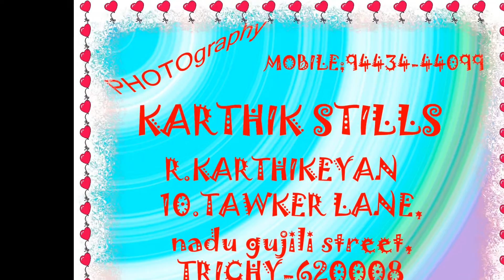Srirangam Samprochanam Part 3